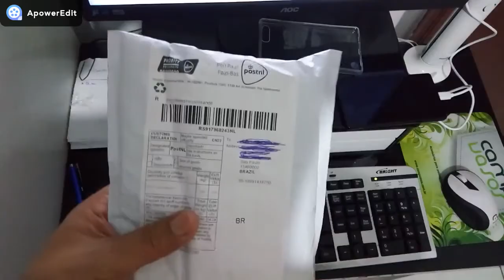Unboxing- Xiaomi Speaker Bluetooth - Top e Baratinha!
▒▒▒▒▬PROMOÇÕES E CUPONS ATUAIS NA PLANILHA E APÓS DESCRIÇÃO ▬▒▒▒▒
PLANILHA DE CUPONS E PROMOÇÕES ANTENADO TECH
GEARBEST  BR - PROMOÇÕES ANTENADO TECH
Alow pessoal
Unboxing da Original Xiaomi Wireless Bluetooth 4.0 Speaker .
Uma caixinha de Som com qualidade para fazer aquele happy hour com amigos bombar ;-) na faixa de 65,00
 Segue abaixo mais detalhes pra voces :

 ENTREGA EM : 40 DIAS
TAXADO : NÃO
ESPECIFICAÇÕES :

Marca  Xiaomi
Compatível com  A maioria de telemóvel Bluetooth
Versão Bluetooth  4.0
Distância efetiva  10m
Alcance de frequência  2,4Ghz ~ 2,48GHz
Resposta de freqüência  100Hz ~ 20kHz
Protocolo de áudio de suporte  A2DP, AVRCP, HFP
Potência de saída  1,8W x 2
Tempo de reprodução de música  Cerca de 10 horas
Impedância  4Ω
Tamanho  154,5 x 62 x 25,3mm
Cor  Preto